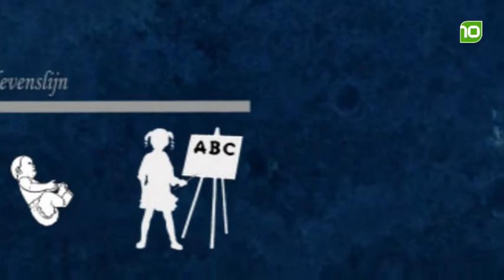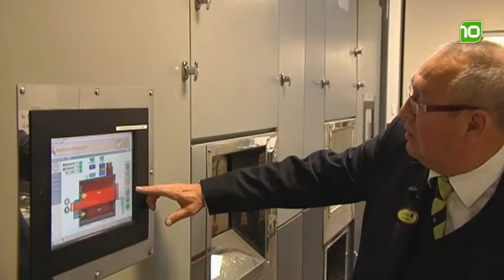Zuylen - De oven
Tijdens de open dagen is dit de meest bezochte plek!
De crematie oven... Maar hoe werkt deze oven?
Maurice zoekt het uit!